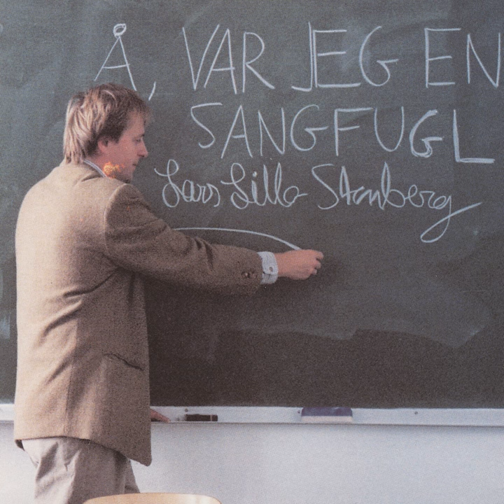Det Lå En Pjokk Og Lukte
Det Lå En Pjokk Og Lukte · Lars Lillo-Stenberg · R. Nilsen · B. Bernulfsen

Å, Var Jeg En Sangfugl

Producer, Mixing Engineer: Erik Hillestad
Producer, Mixing Engineer, Arranger: Lars Lillo-Stenberg
Recording Engineer, Mixing Engineer: Jan Erik Kongshaug
Recording Engineer: Tom Carlsen
Mastering Engineer: Cutting Room, Stockholm